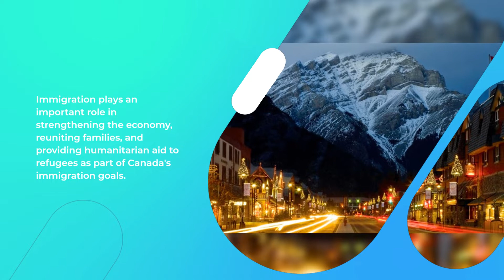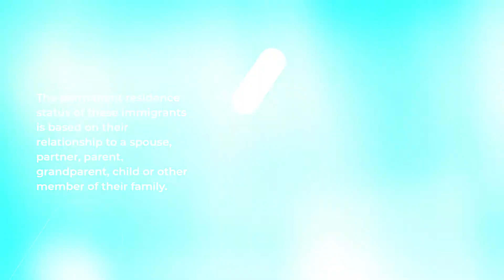Why does Canada welcome over 400,000 immigrants per year?